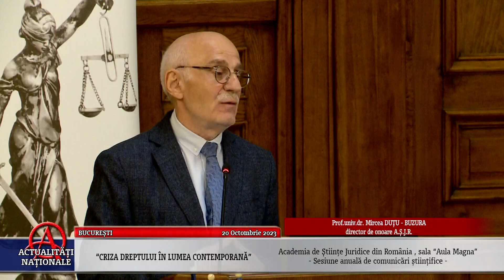BUCUREȘTI - ASE - CRIZA DREPTULUI IN LUMEA CONTEMPORANA - MIRCEA DUTU BUZURA - 20.10.2023